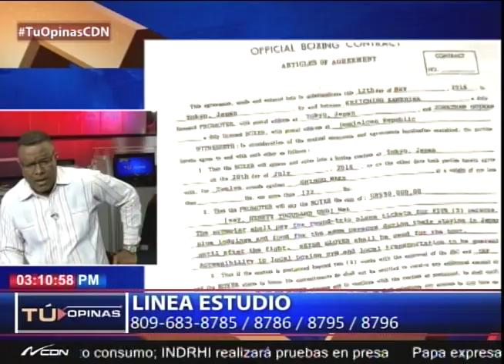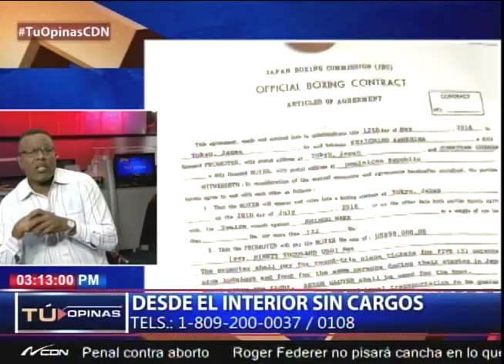¿Qué opina de la pérdida 70 mil dólares a boxeador, Jonathan Guzmán tras llegar al país?